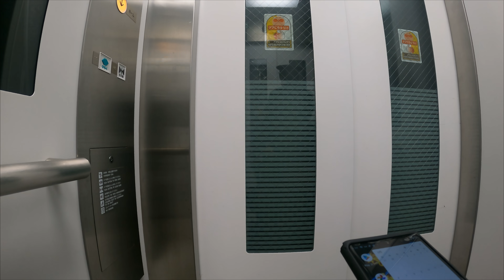【桜満開】 105mmだけ持って井の頭公園行ってみた！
・割とガチなやつ
・100万円分の欲望